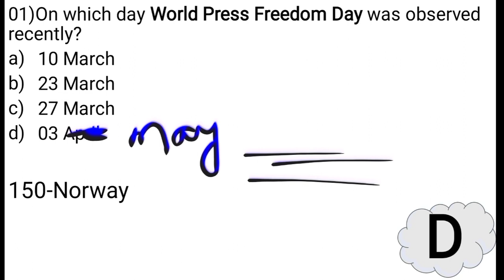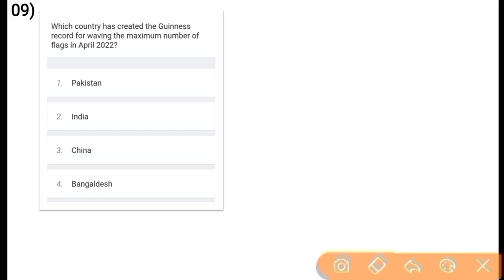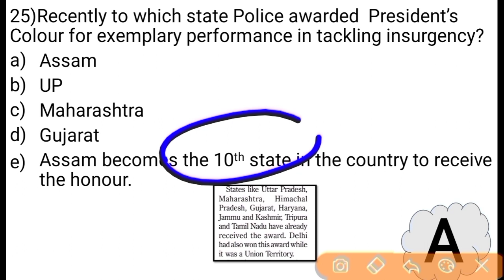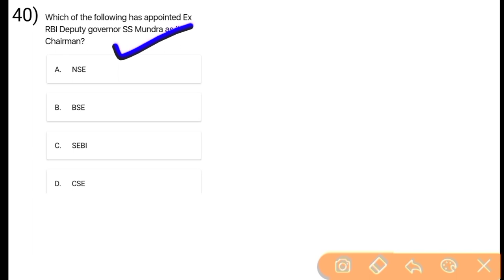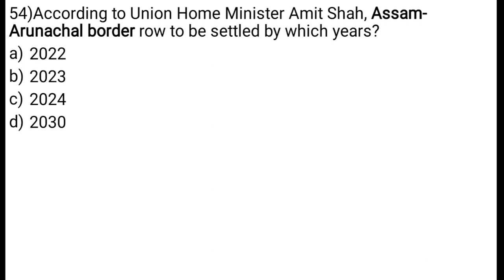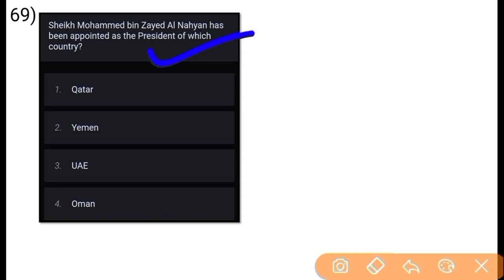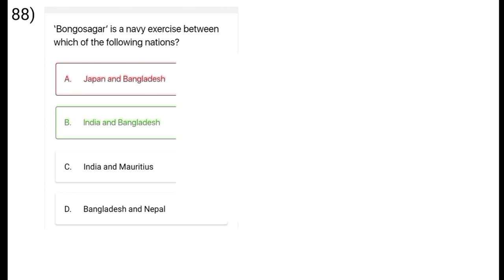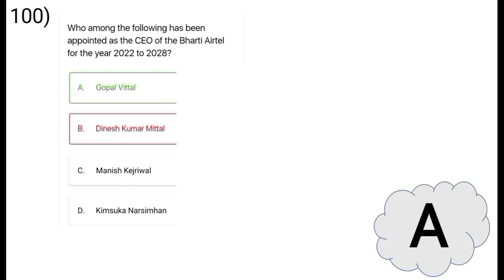guwahati university b.ed entrance 2022/general knowledge-May 2022 Current Affairs/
guwahati university b.ed entrance 2022/general knowledge-April 2022 Current Affairs/

Tags Used:
guwahati university b.ed entrance question paper
guwahati university b.ed entrance gk